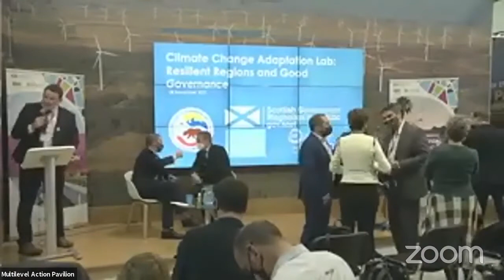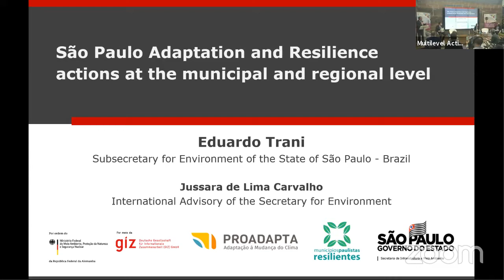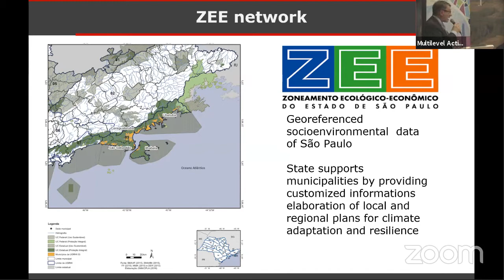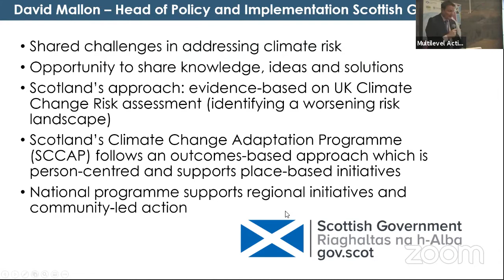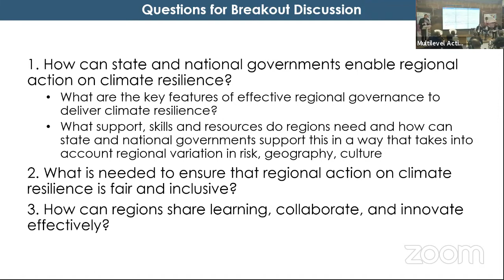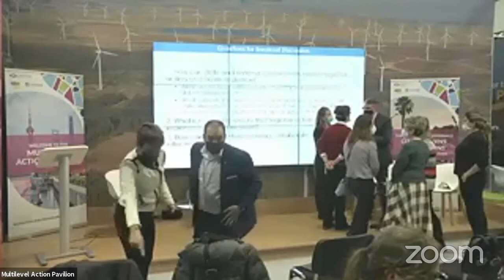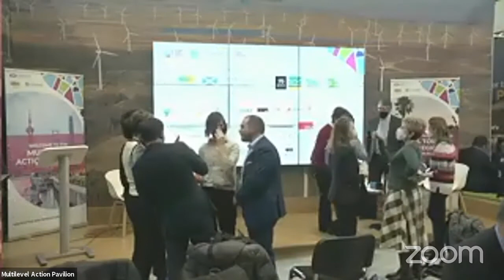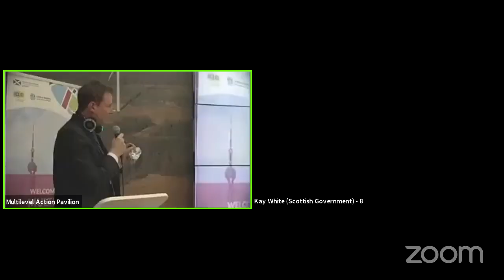Climate Change Adaptation Lab: Resilient Regions and Good Governance